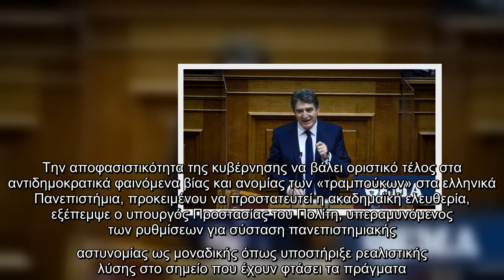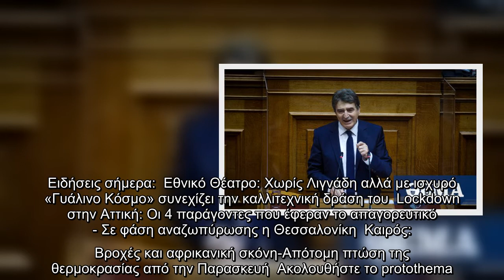Χρυσοχοΐδης: Θα εκριζώσουμε τους «χωροφύλακες της ελεύθερης σκέψης» από τα ελληνικά πανεπιστήμια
Ως «ύστατη καταφυγή» και όχι ιδεολογική επιλογή χαρακτήρισε την ίδρυση της πανεπιστημιακής αστυνομίας ο Μιχάλης Χρυσοχοϊδης επισημαίνοντας πως η πολιτεία οφείλει να αντιμετωπίσει την «κρίση παρακμής» που αντιμετωπίζουν αρκετά ακαδημαϊκά ιδρύματα της χώρας λόγω των εκτεταμένων φαινομένων βίας και ανομίας.  Ο υπουργός Προστασίας του Πολίτη υπογράμμισε τη βούληση της κυβέρνησης να «εκριζώσει» τις παραβατικές συμπεριφορές και να θέσει οριστικό τέλος στα αντιδημοκρατική φαινόμενα βίας από τις περιθωριακές μειοψηφίες που λειτουργούν «ως γκεστάπο και τραμπούκοι» και επιβάλλονται στην πλειοψηφία.  Την αποφασιστικότητα της κυβέρνησης να βάλει οριστικό τέλος στα αντιδημοκρατικά φαινόμενα βίας και ανομίας των «τραμπούκων» στα ελληνικά Πανεπιστήμια, προκειμένου να προστατευτεί η ακαδημαϊκή ελευθερία, εξέπεμψε ο υπουργός Προστασίας του Πολίτη, υπεραμυνόμενος των ρυθμίσεων για σύσταση πανεπιστημιακής αστυνομίας ως μοναδικής όπως υποστήριξε ρεαλιστικής λύσης στο σημείο που έχουν φτάσει τα πράγματα.   ...